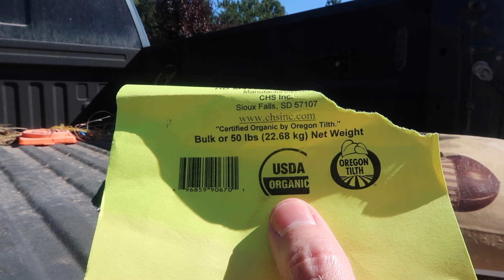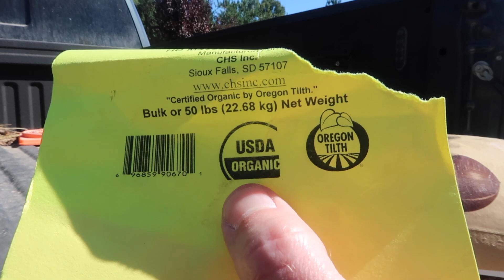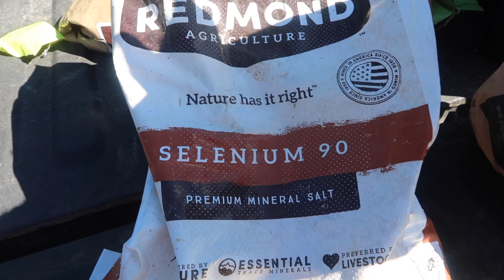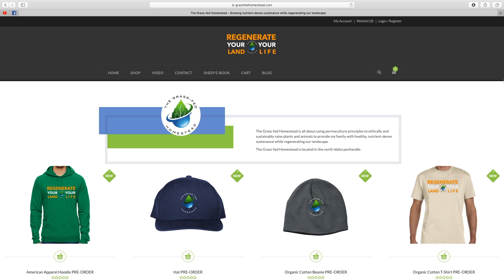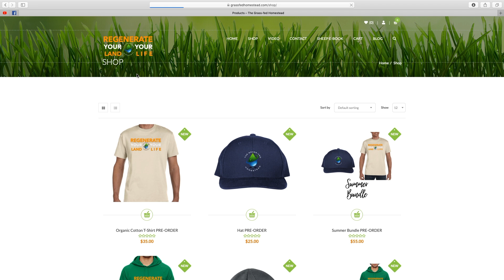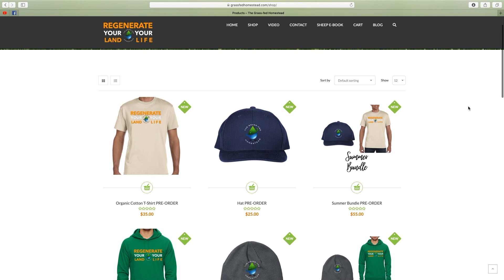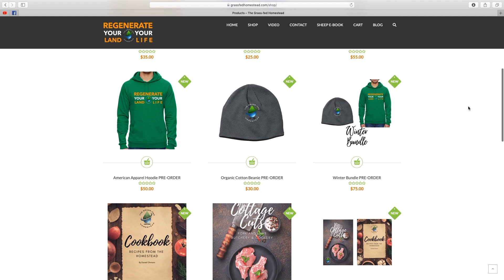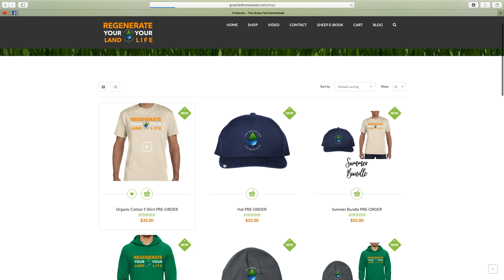3 Reasons Lambs Are Not Putting on Weight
I have 2 ram lambs, one of whom is too small for his age.  Harvest is coming soon and I need to put weight on him.  I examine the reasons why sheep might not be putting on size: genetics, lack of nutrition, and parasites.  I implement procedures to help put weight on the lambs.